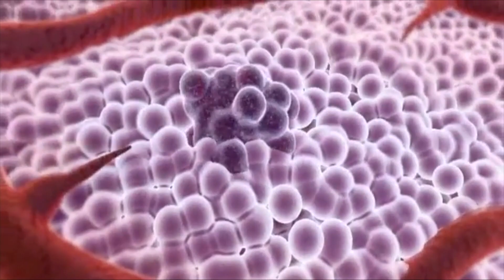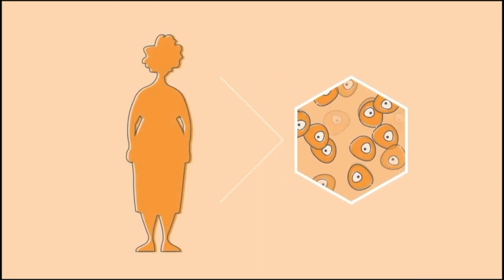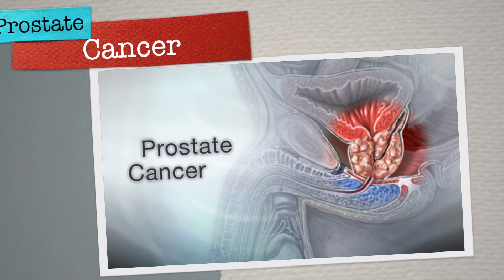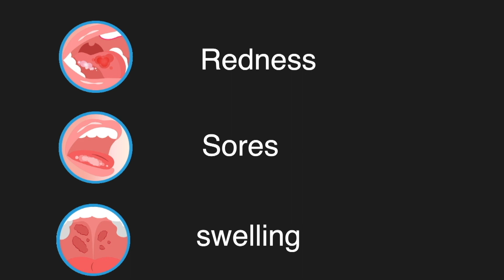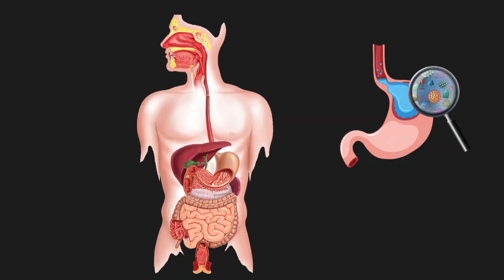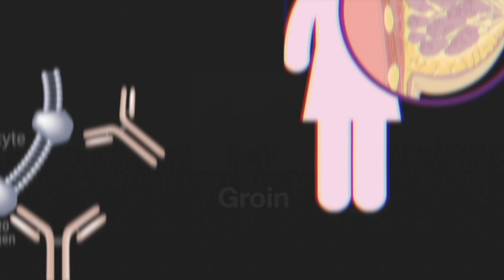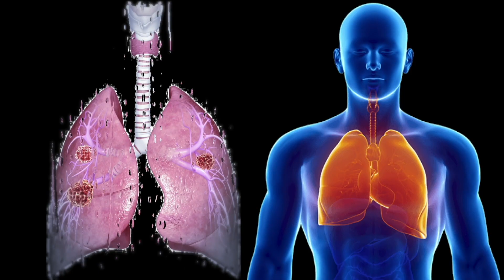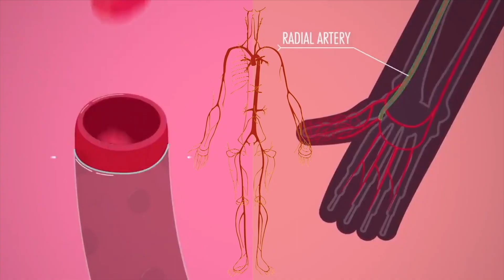10 WARNING Signs of CANCER You Must Not Ignore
Are you aware of the warning signs that could potentially indicate cancer? Don't take any chances with your health. In this eye-opening video, we'll reveal the top 10 warning signs of cancer that you absolutely cannot afford to ignore. By understanding and recognizing these symptoms early on, you can take proactive steps towards early detection and potentially save lives. Don't wait until it's too late – watch this video now and empower yourself with knowledge to protect your health and the well-being of your loved ones.